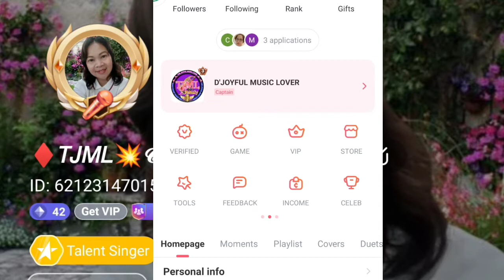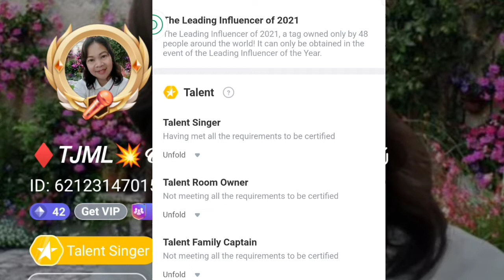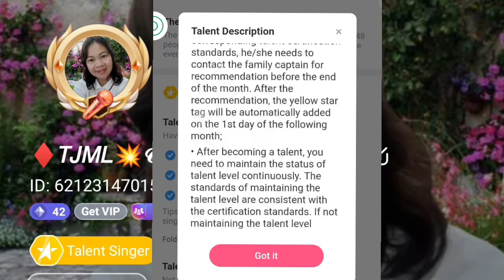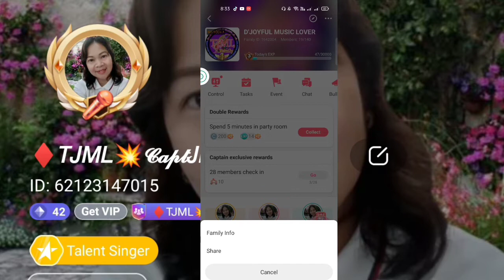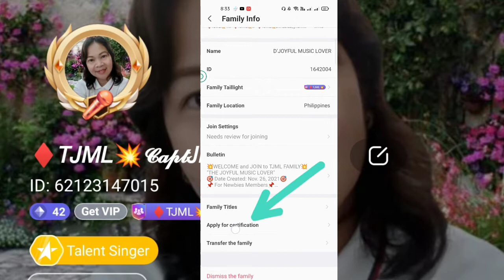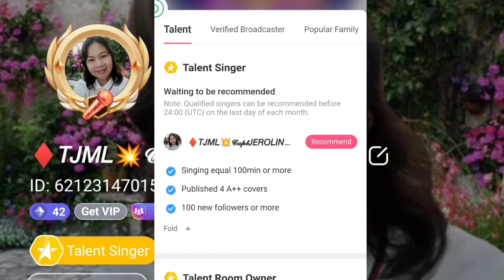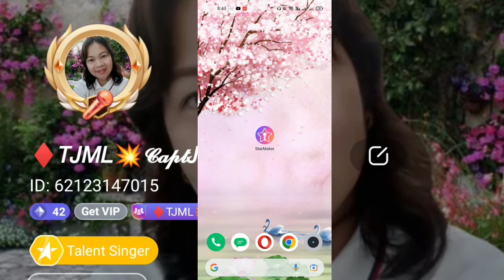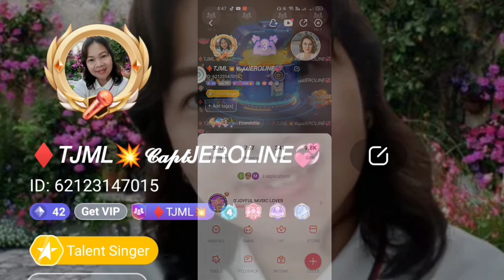Paano Maging TALENT SINGER sa STARMAKER | Maricel Abadilla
Hi guys this is Maricel Abadilla, if you like this video please SUBSCRIBE, LIKE, COMMENT, SHARE and Click the NOTIFICATION BELL para lagi Kang update sa mga new upload na video ko thank you and God bless us all!